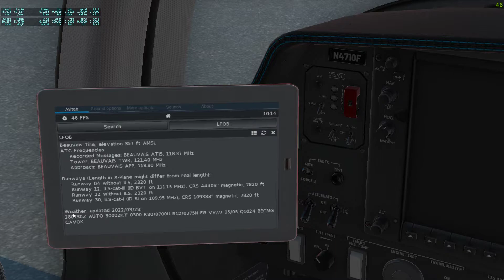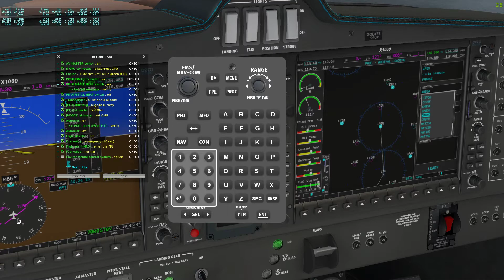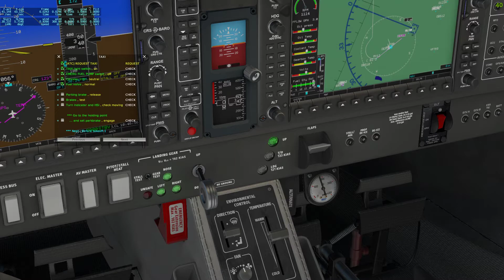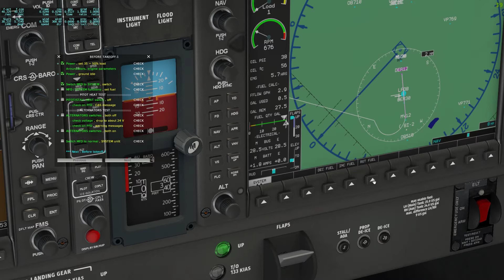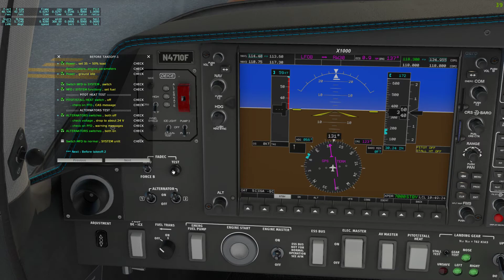X Plane 11 DA50RG Cold and dark et roulage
C'est avec plaisir que je vous présente le cold and dark de ce bel oiseau qu'est le DA50RG avec la check-list de JP ( Goofy ).Bon je sais c'est du vu et revu, mais c'est intéressant car bien entendu, même si le pricipe reste le même, chaque avion est différent, donc c'est utile lol...
Bon visionnage.
a BIENTÖT;